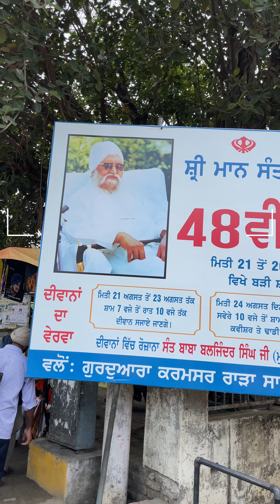ਦੁਨੀਆ ਦਾ ਸਭ ਤੋਂ ਵੱਡਾ ਪੱਖਾ ਗੁ: ਸ੍ਰੀ ਰਾੜਾ ਸਾਹਿਬ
ਦੁਨੀਆ ਦਾ ਸਭ ਤੋਂ ਵੱਡਾ ਪੱਖਾ ਗੁ: ਸ੍ਰੀ ਰਾੜਾ ਸਾਹਿਬ ਰੂਪਨਗਰ